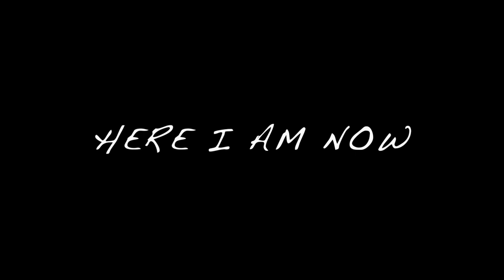The Cahootz-- "Jack O Lantern" (music video)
This is the long overdue video for the Cahootz song, "Jack O Lantern" from their debut album "Let's Pretend Again."